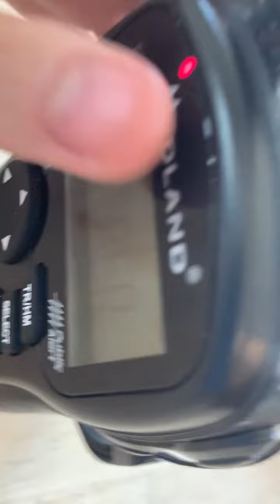NOAA weather radio severe thunderstorm warning Eas212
This is a severe thunderstorm warning for multiple counties in TX